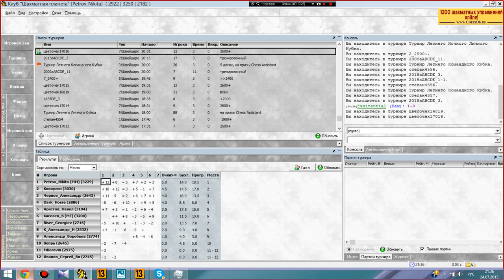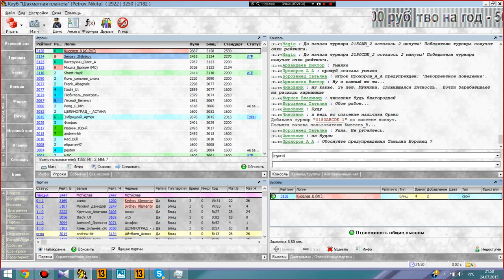Битва дуэтов. №1